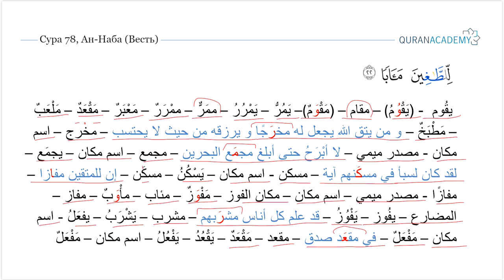Морфологический разбор 30-го Джуза Священного Корана - Часть 44